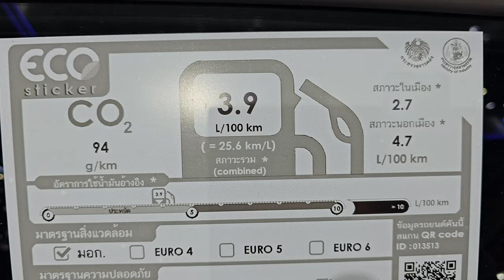Honda HR-V 1.5 e:HEV RS Red ราคา 1,179,000 บาท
2024 Honda HR-V 1.5 e:HEV RS Red